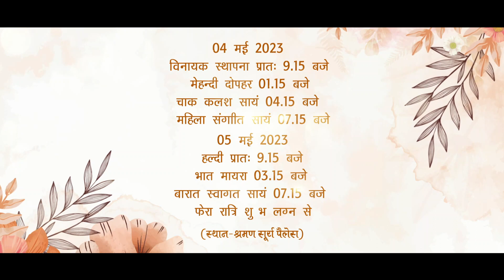Reniar || Wedding Whatsapp Invitation || Save the Date || Ravina Weds Arvind 05 May 2023 Kishangarh